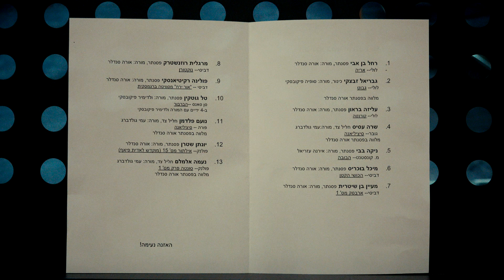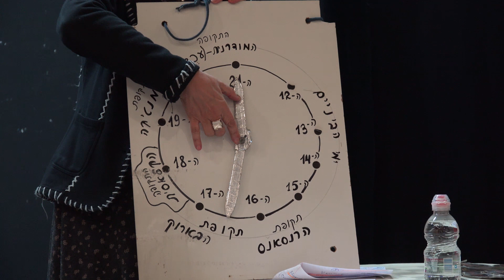"מוסיקה מאת מלחינים צרפתיים" בהנחיית גב' ליבי שרל 13.03.2018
קונצרט של תלמידי הקונסרבטוריון העירוני בית שמש
מרכז קהילתי פסגות השבע בית שמש
Музыка французских композиторов
Музыкальная школа г.Бейт шемеш Израиль
Conservatory Beit shemesh Israel